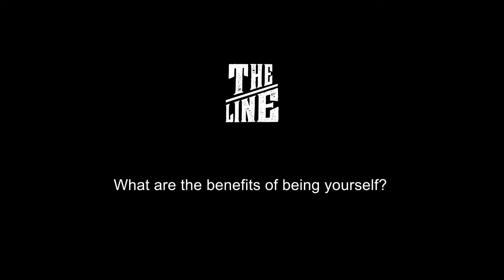Zach Merrett - 'The benefit of believing in yourself'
The Line Ambassador, Zach Merrett, says being vulnerable has benefits.